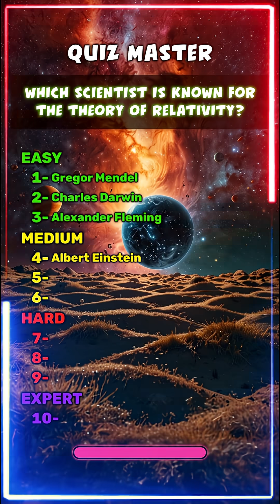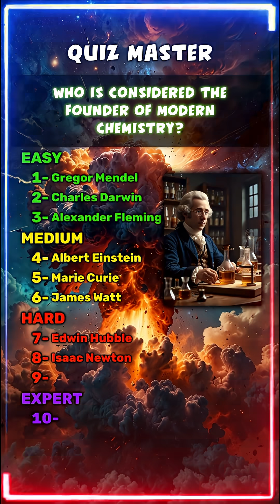🧠 10 Questions Only 1% of People Will Answer! | Quiz about Great Scientists.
Think you know everything about Einstein, Darwin, and Curie? 🚀
This quiz will test your brain for strength.
Answer 10 questions about the most brilliant people in history - from inventors to discoverers of the secrets of the Universe.
At the end, find out if you made it into the elite 1%!
💡 Write in the comments how many correct answers you have!